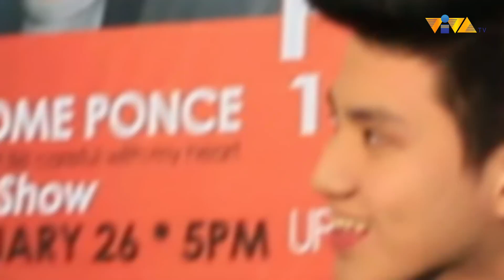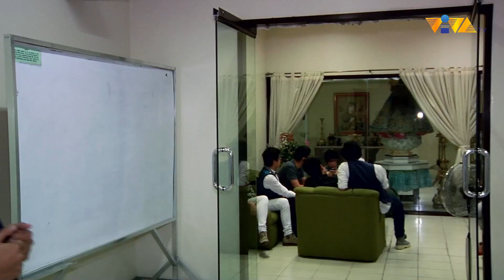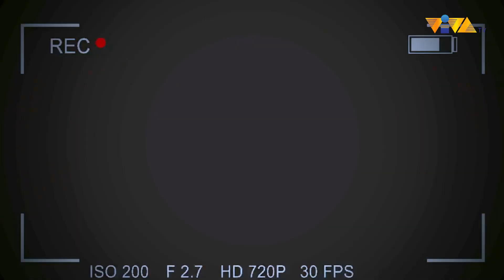Chillin with Chicser (Episode 2) | Starring Ranz Kyle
Kilalanin ang natitirang members ng Chicser at ang kanilang journey sa kanilang mall tour.